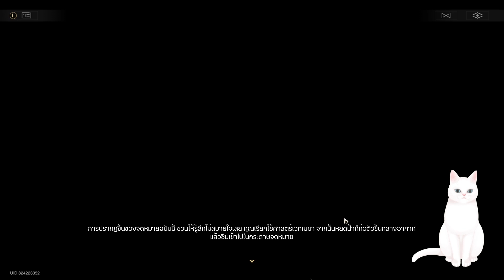Honkai: Star Rail ep250 เมฆที่ไร้ร่องรอย "Seat of Divine Foresight"